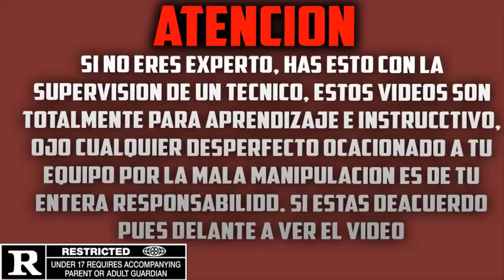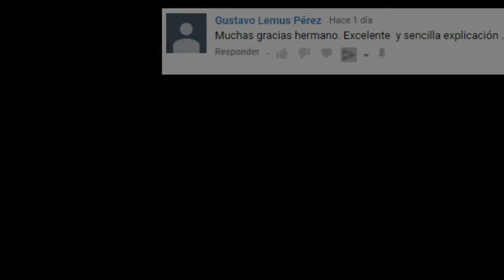🛑LO QUE NO TE DICEN DE LA PLACA LÓGICA EPSON SERIE L ❗❗❗ 👉Integrado Quemado👈